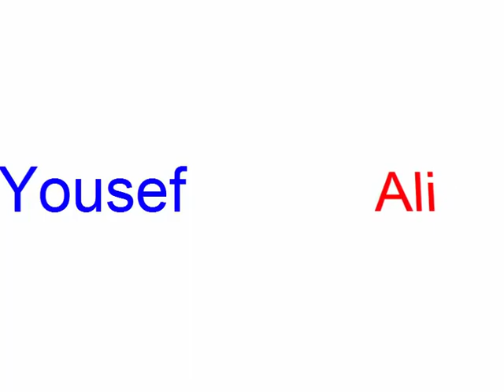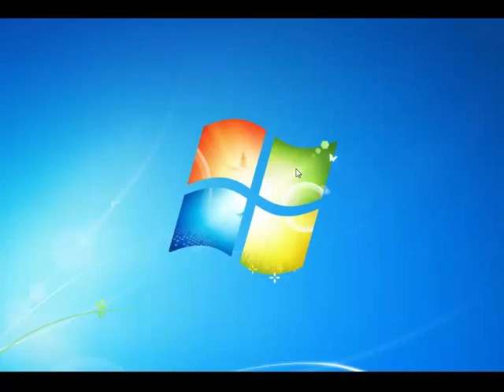how to defeat the king in three movements in the chess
كيف تهزم الملك في ثلاثة حركات فقط شطرنج
طريقة حفظ جدول الضرب بطرق سهلة جداً The best ways of multiplication أسهل الطرق لحفظ جدول الضرب على الإطلاق HD أفضل الطرق ...سهلة جداً أسهل طريقة لحفظ جدول أربعة أسهل طريقة لحفظ جدول ستة أسهل طريقة لحفظ جدول سبعة أسهل طريقة لحفظ جدول خمسة أسهل طريقة لحفظ جدول ثلاثة أسهل طريقة لحفظ جدول ثمانية أسهل طريقة لحفظ جدول تسعة أسهل طريقة لحفظ جدول عشرة أسهل طريقة لحفظ جدول حداشر أسهل طريقة لحفظ جدول إثنين أسهل طريقة لحفظ جدول واحد أسهل طريقة لحفظ جدول صفر أسهل طريقة لحفظ جدول الضرب من الألف إلى الياء الفيديو جميل جدا لأول مرة ينزل فيديو على الYoutube يجمع بين كل جداول الضرب فيديو أكثر من رائع How to memorize the multiplication table very easy ways The best ways of multiplication of the easiest ways to save the multiplication table at all HD the best ways ... very easy easiest way to save the four agenda easiest way to save the six easiest schedule way to save seven agenda easiest way to save the five agenda easiest way to save Three table the easiest way to save the eight agenda easiest way to save the nine agenda easiest way to save the easiest way to save Hdeshr agenda easiest way to save the two agenda easiest way to save a single table the easiest way to save the zero table the easiest way to save the beating of a thousand agenda AZ video is very beautiful for the first ten agenda visits come down on the Youtube video combines all the multiplication tables more wonderful videكل جداول الضرب فيديو أكثر من رائع Come memorizzare la tavola pitagorica modi molto semplici il modo migliore di moltiplicazione dei modi più semplici per salvare la tavola pitagorica affatto HD modi migliori ... molto facile modo più semplice per salvare i quattro agenda modo più semplice per salvare i sei modo programma più semplice per salvare sette agenda modo più semplice per salvare il cinque agenda modo più semplice per salvare tre tavolo il modo più semplice per salvare gli otto agenda modo più semplice per salvare il nove agenda modo più semplice per salvare il modo più semplice per salvare agenda Hdeshr modo più semplice per salvare i due agenda modo più semplice per salvare una singola tabella il modo più semplice per salvare la tabella a zero il modo più semplice per salvare il battito di un migliaio di un'agenda AZ video è molto bello per i primi dieci visite all'ordine del giorno scendono sul video Youtube unisce tutte le tabelline più meraviglioso viطريقة حفظ جدول الضرب بطرق سهلة جدا De beste manieren van vermenigvuldiging أسهل الطرق لحفظ جدول الضرب على الإطلاق HD أفضل الطرق ... سهلة جدا أسهل طريقة لحفظ جدول أربعة أسهل طريقة لحفظ جدول ستة أسهل طريقة لحفظ جدول سبعة أسهل طريقة لحفظ جدول خمسة أسهل طريقة لحفظ جدول ثلاثة أسهل طريقة لحفظ جدول ثمانية أسهل طريقة لحفظ جدول تسعة أسهل طريقة لحفظ جدول عشرة أسهل طريقة لحفظ جدول حداشر أسهل طريقة لحفظ جدول إثنين أسهل طريقة لحفظ جدول واحد أسهل طريقة لحفظ جدول صفر أسهل طريقة لحفظ جدول الضرب من الألف إلى الياء الفيديو جميل جدا لأول مرة ينزل فيديو على ال Youtuكل جداول Hoe de tafel van vermenigvuldiging zeer gemakkelijke manieren De beste manieren van vermenigvuldiging van de gemakkelijkste manieren om de tafel van vermenigvuldiging op te slaan op alle HD de beste manieren ... erg makkelijk makkelijkste manier om de vier agenda gemakkelijkste manier op te slaan in de zes makkelijkste schema manier besparen tot zeven agenda op te slaan eenvoudigste manier om de vijf agenda gemakkelijkste manier op te slaan op te slaan onthouden drie agenda eenvoudigste manier om de acht agenda makkelijkste manier om de negen agenda eenvoudigste manier om de gemakkelijkste manier op te slaan in Hdeshr agenda op te slaan makkelijkste manier om de twee agenda makkelijkste manier om een ​​tafel te slaan de eenvoudigste manier om de nul schaal makkelijkste manier om de slagen van het millennium agenda AZ video op te slaan op te slaan op te slaan op te slaan op te slaan is erg mooi voor de eerste tien agenda bezoekers komen naar beneden op de Youtube video combineert alle tafels van vermenigvuldiging meer prachtige videoالضرب فيديو أكثر من رائعdeoo